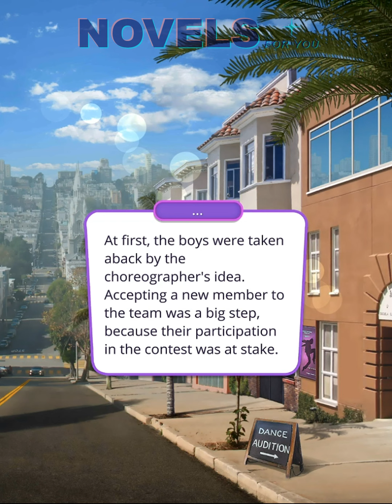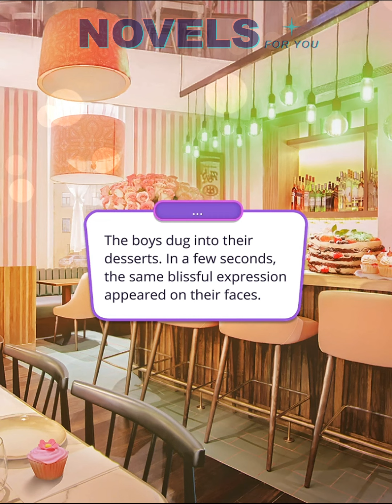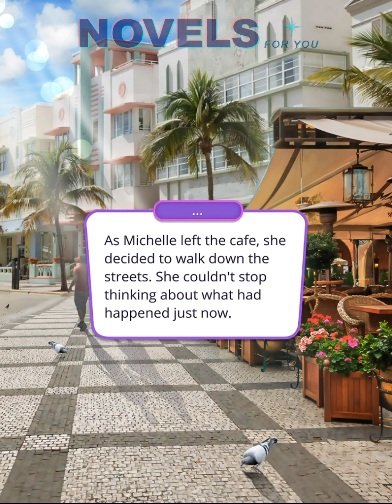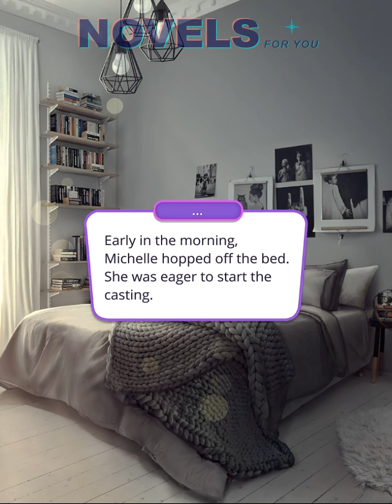SEDUCED BY THE RHYTHM - Season 1 Episode 5 / Romance Club